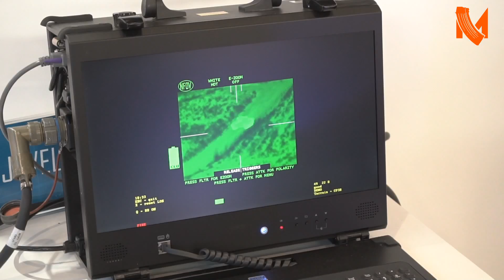MSPO 2018: Lockheed Martin FGM-148 Javelin [ENG]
Joe Elmer from Lockheed Martin talks briefly about development and capabilities of FGM-148 Javelin fire-and-forget anti-armor missile system at MSPO 2018 exhibition in Kielce, Poland.